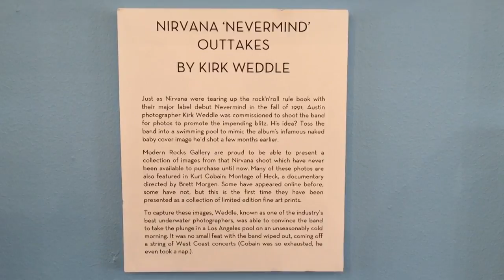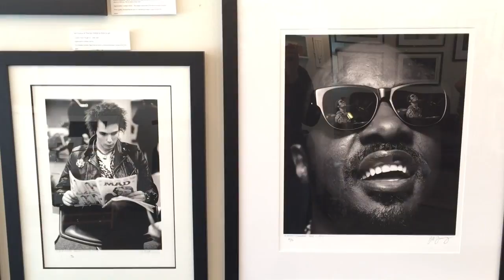Nirvana ‘Nevermind’ Photo Outtakes at Modern Rocks Gallery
The “Statesman Shots” podcast visits Steven Walker, owner of Modern Rocks Gallery in East Austin, who shows off a collection of Kirk Weddle photos from Nirvana’s album cover shoot for “Nevermind” to “Shots” co-host Tolly Moseley.